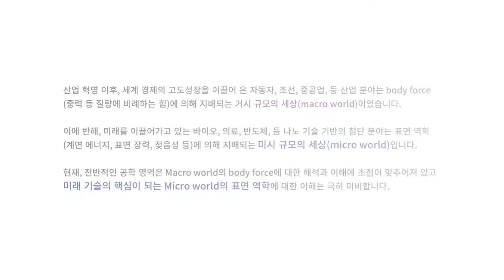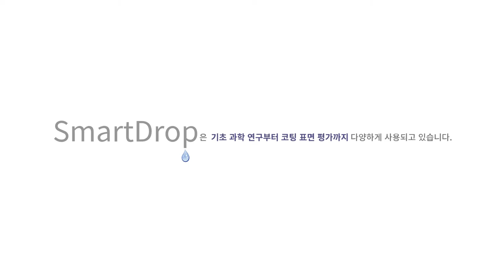Micro가 이끄는 미래를 SmartDrop이 함께 준비합니다.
SmartDrop 소개 이미지 영상